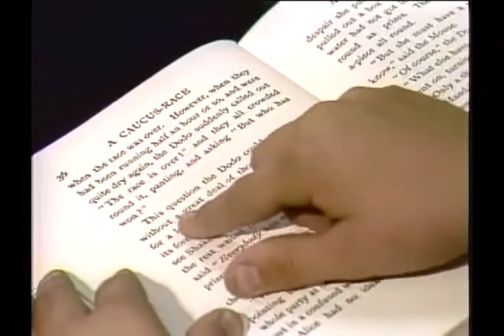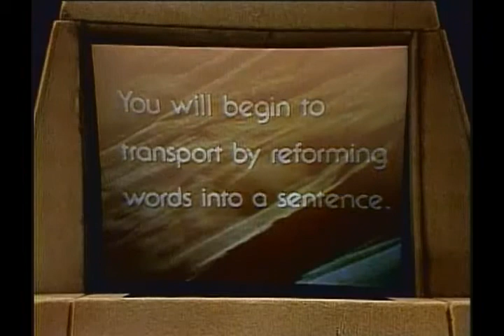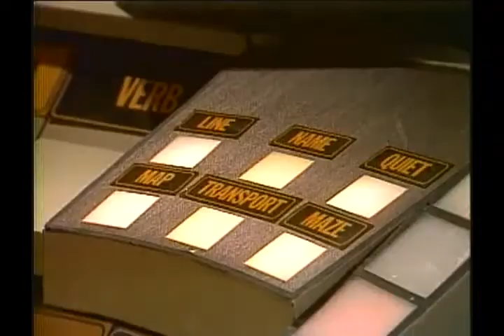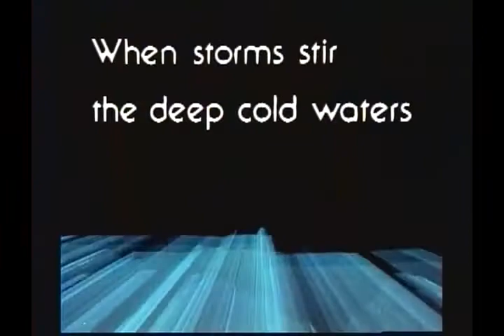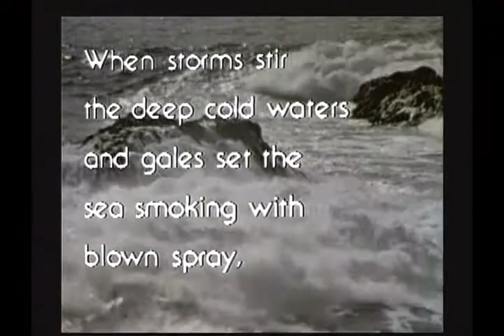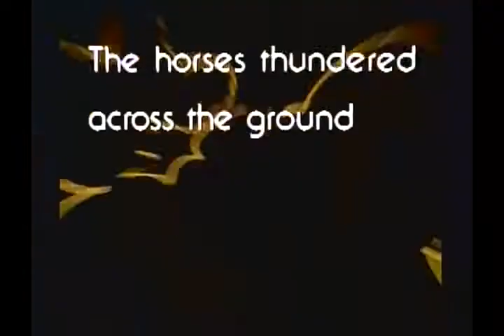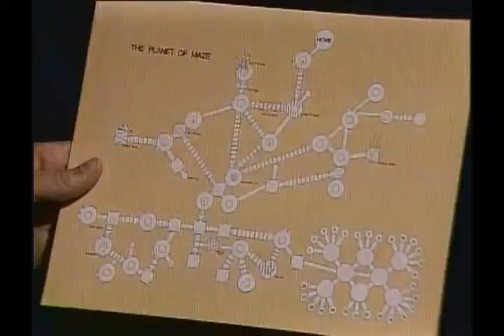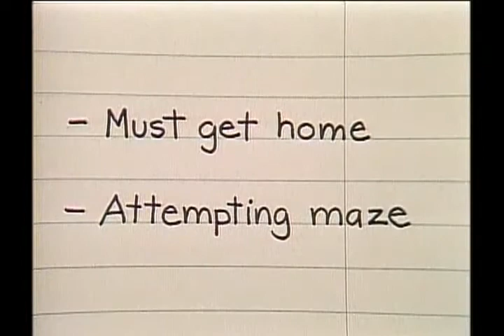Read All About It - 1979 - S01E17 - PICTURE IN YOUR MIND